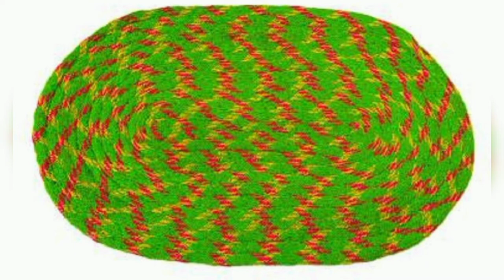Door mat kiska rkhe jisse ghar ke ander negatively na aaye.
Ghar ke doormat se Judi vastu tips